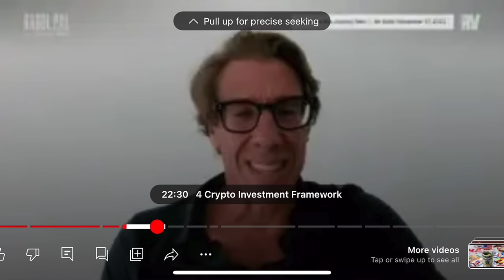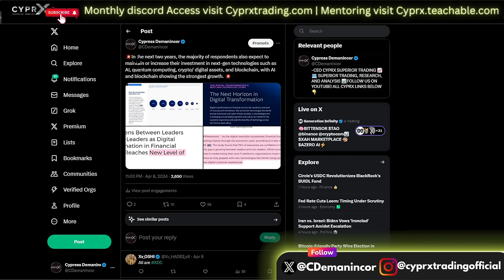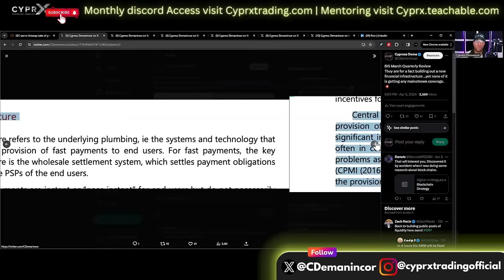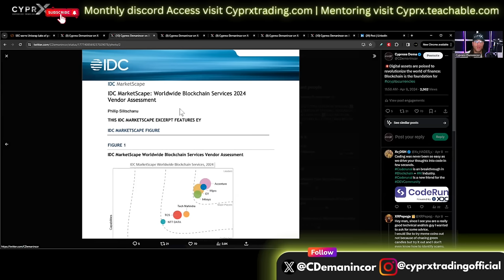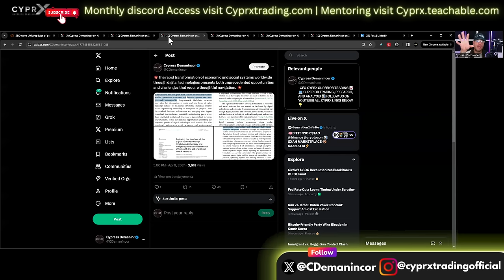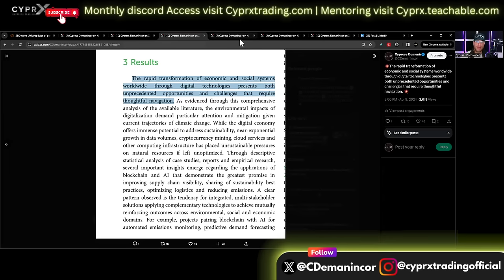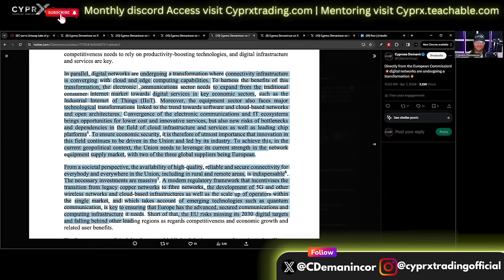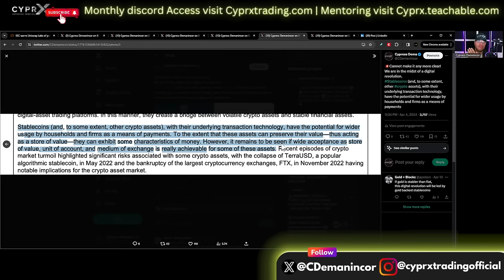HBAR Unlocking crypto wealth 500%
HBAR Hedera building internet of the future and Unlocking  Wealth: High Net-Worth Investors Dive into Crypto

00:00 - INTRO
05:00 - banks offering crypto to clients
10:00 - documented proof
15:00 - 500%